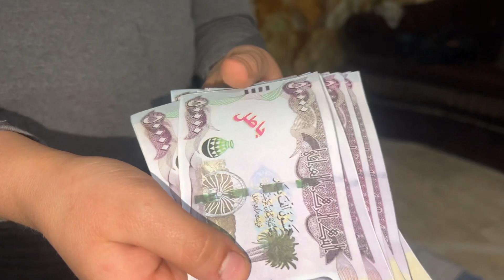حمدان مايعبر علية فلوس فئة ٥٠ الف دينار باطل عملة مزيفة للعب الاطفال عفية بابا حمودي ذكاء خارق